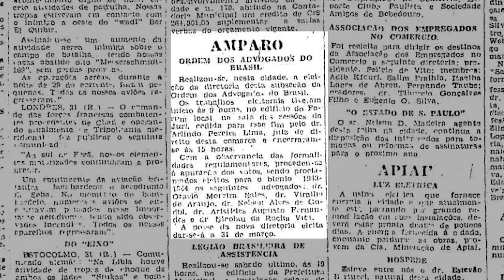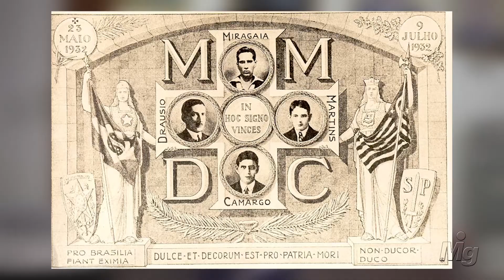OAB/SP 85 anos | Amparo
Em 1932, quando emergia a OAB/SP e, em pouco tempo, suas vinte e oito subseções, a comarca de Amparo recebeu a 10ª subseção.